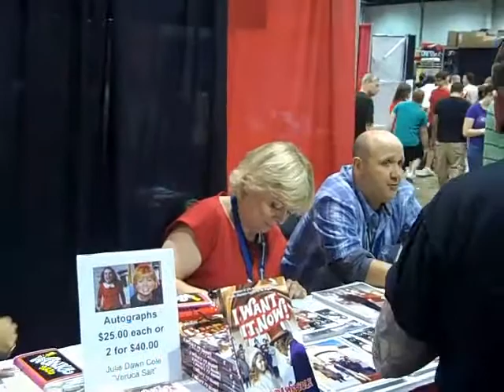Willy Wonka kids at Chicago Comic Con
Kids from Willy Wonka and the Chocolate Factory at Chicago Comic Con